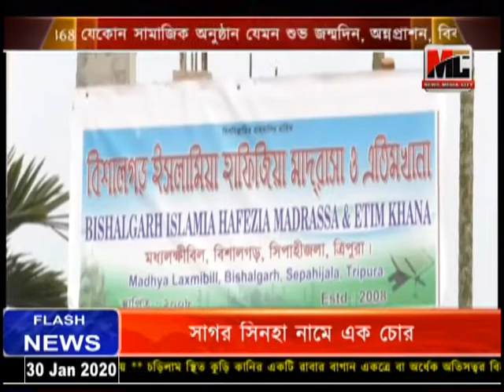বিশালগড় ইসলামিয়া হাফিজিয়া মাদ্রাসায় অসহায়দের মধ্যে শীতবস্ত্র বিতরণ।